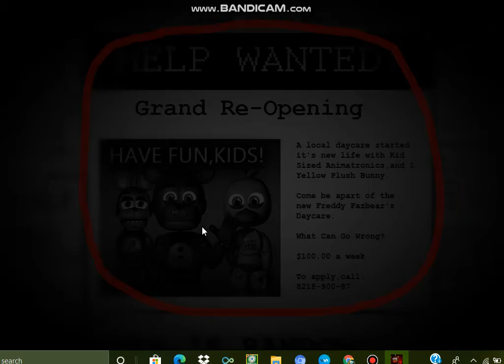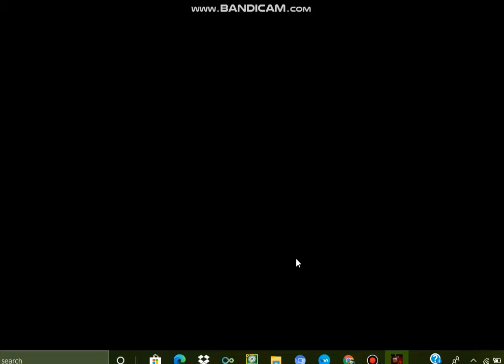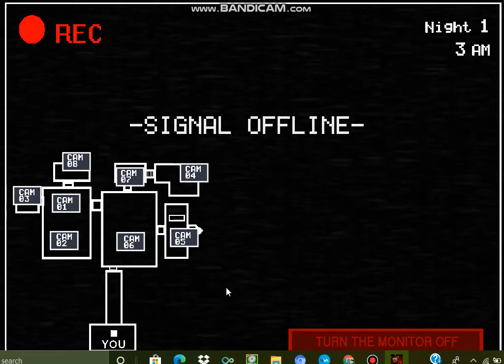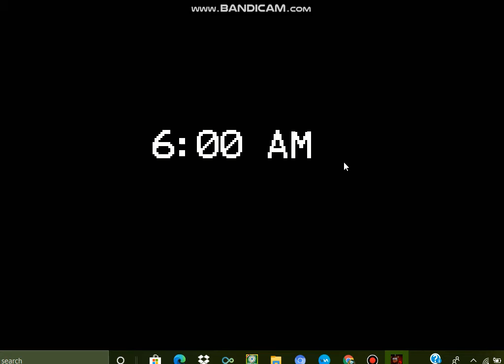five nights at freddy's plushies 2